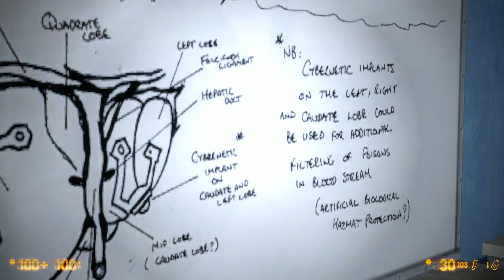Black Mesa: Chapter 6 - Questionable Ethics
In this episode, Gordon makes his way through a vast biolab, rescuing some scientists from a nightmarish surgical machine and teams of marines. As the grateful scientists finally let him out onto the surface of Black Mesa, he finds himself surrounded on all sides by the military, and has to fight his way out with doubled tenacity and an improved weapon arsenal.